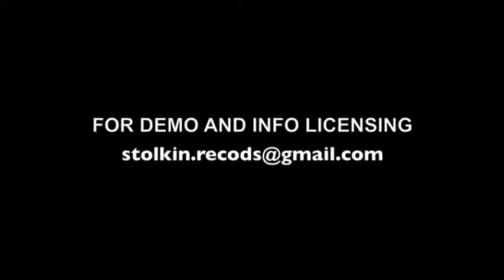Ariano Kinà - A Fistfull Of Dollars (Marco Bruzzano & John Blackwood Remix)